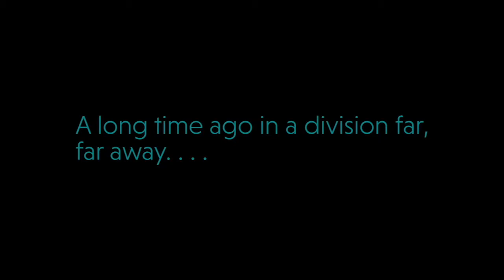Carlos Beltran Star Wars night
Come out for Star Wars night at Minute Maid Park on June 9. A special event ticket is required for a Carlos Beltran bobblehead and t-shirt